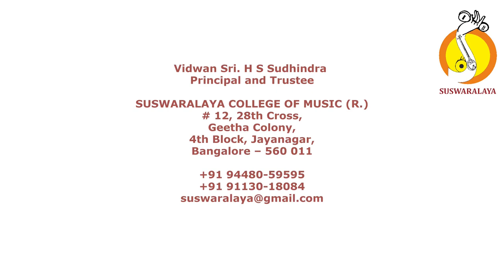6 EVADIDEVA SADASHIVA SINDHU RAMAKRIYA ADI THYAGARAJA